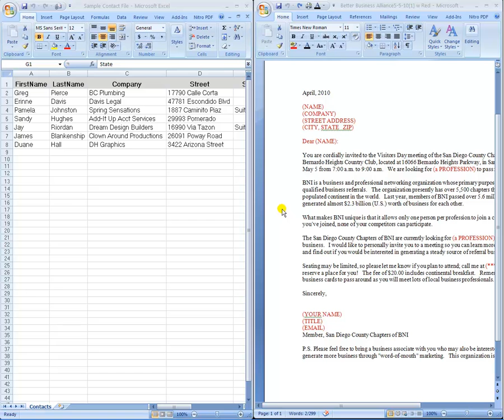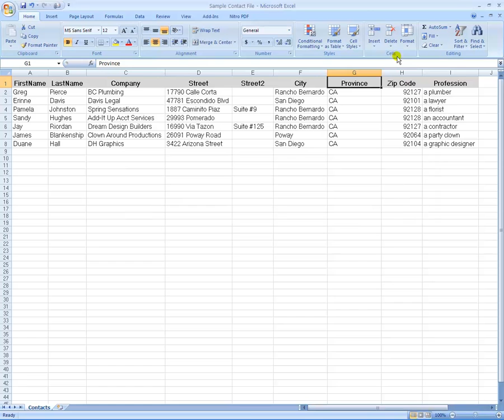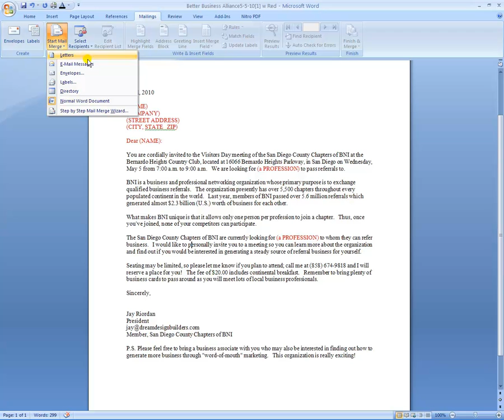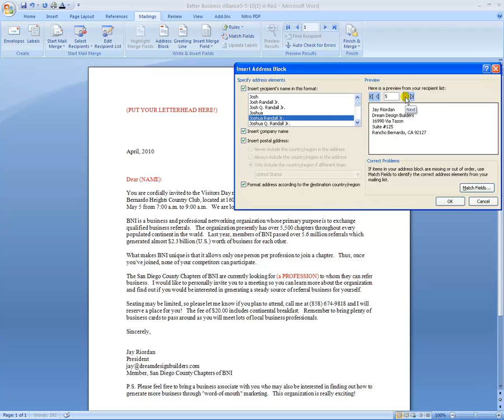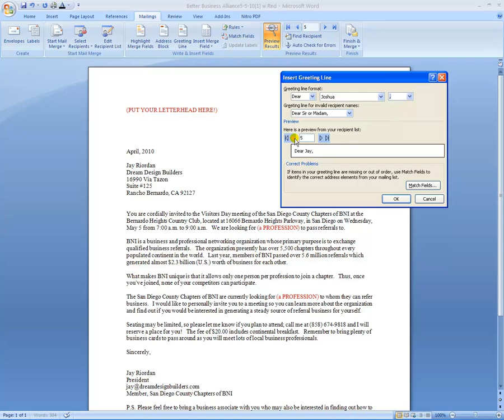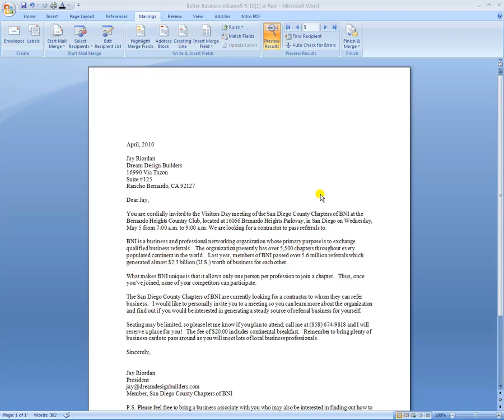Mail Merge - A BNI Tutorial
Mail Merge Tutorials specifically for a BNIs letter template. It certainly can be applied to others letters as well.